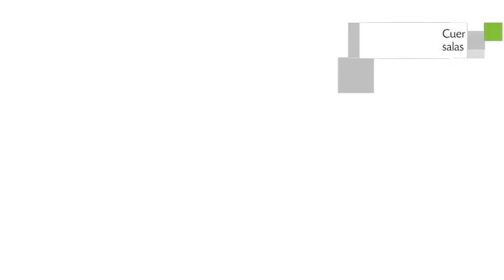Grafton Beach Resort, Hotel en Scarborough, Trinidad y Tobago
Grafton Beach Resort es un agradable Resort de categoría 3 estrellas ubicado en Scarborough. Este hospedaje se incorporó a la plataforma en el año [año de ingreso]. Entra en nuestro sitio web para adquirir tu habitación en Grafton Beach Resort con descuento.